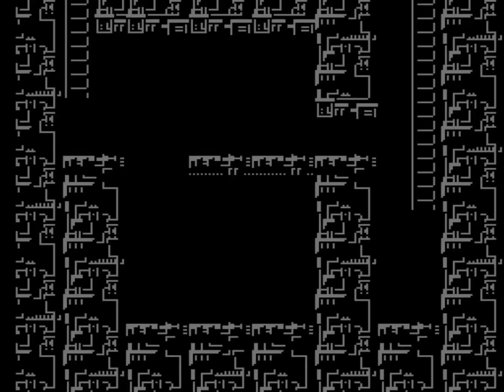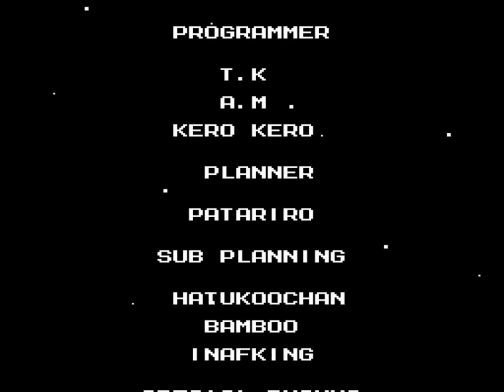『ＣＰＮ』Mega Man 3 (NES) Parte 3